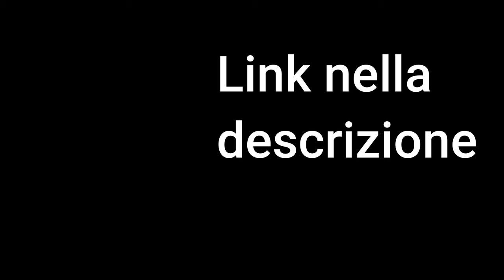Formazione per Installatori su Pompe di Calore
Sei un installatore termoidraulico?
Diventa un esperto nelle Pompe di Calore!!

Sei un installatore?
Ho pensato di condividere una Masterclass per installatori GRATUITA per aiutarti ad affrontare il settore delle Pompe di Calore nel migliore dei modi.

Qual è l’obiettivo di questo percorso?

Diventare più esperto nel settore delle Pompe di Calore, affrontando le 3 principali aree: predimensionamento, installazione e monitoraggio.

Predimensionare: indispensabile essere autonomi in questa fase,  avere le capacità di valutare un progetto già realizzato in modo da non sbagliare la potenza. Con Pompe di Calore troppo piccole il cliente rimane al freddo, con PdC troppo grandi lavorano male e fanno ripetuti ON-OFF. Anche dimensionare il puffer tecnico è importante, sopratutto se si fa raffrescamento.

Installare: la corretta installazione è fondamentale per avere le giuste rese della macchina come previsto da "laboratorio", altrimenti l'intervento potrebbe portare a consumi di energia superiori al combustibile precedente, o malfunzionamento con portate sbagliate e anomalie in macchina.

Monitorare: è l’azione che ti fa diventare un vero esperto aumentando di molto la consapevolezza.
Non monitorare può essere paragonato a guidare un automobile senza contachilometri. Come fai a regolarti con i limiti di velocità stradali se non hai sotto controllo la velocità istantanea?
E’ utile monitorare per far lavorare correttamente la pdc e quindi tenere i consumi più bassi possibile (tante volte assistiamo a pdc settate a 45° invece che a 35° con conseguenti consumi elettrici elevati che non fanno bene né alle tasche della famiglia, né alla comunità).
Vedremo assieme diversi impianti monitorati, leggendo i parametri, consumi, temperature (sia lato frigo che idraulico) comprendendone il funzionamento.

Se anche tu vuoi diventare esperto nelle Pompe di Calore clicca al seguente link per fare l'iscrizione alla Masterclass

Samuele